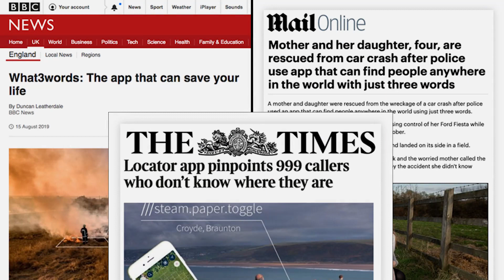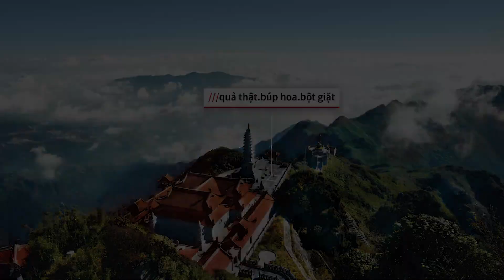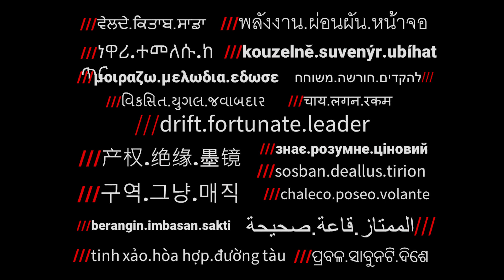Tedx - jb kingston